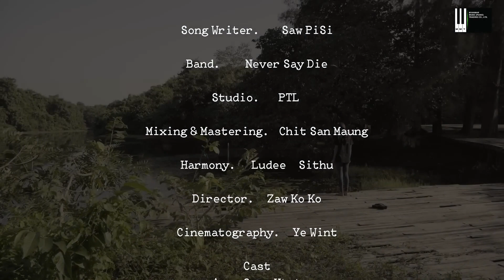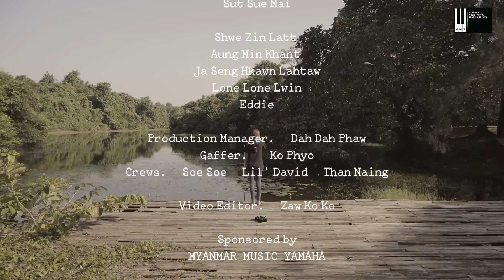မလုပ်လိုက်ပါနဲ့ -Myo Gyi [Official MV]